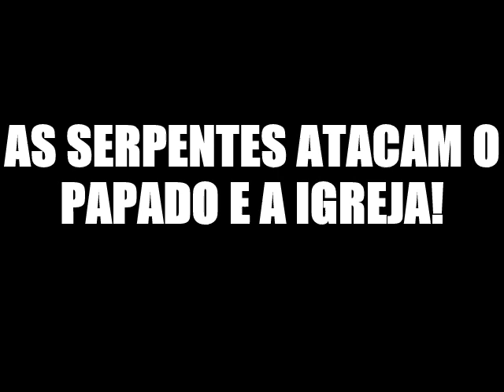O ataque ao papado: apostatas excomungados estão em histeria!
VOCÊ QUE NÃO RECONHECE FRANCISCO COMO PAPA, NÃO É CATÓLICO! NÃO PODE COMUNGAR